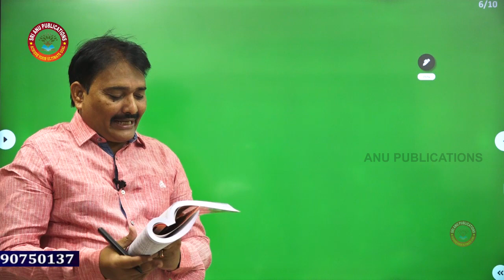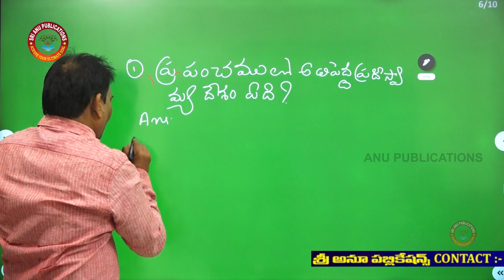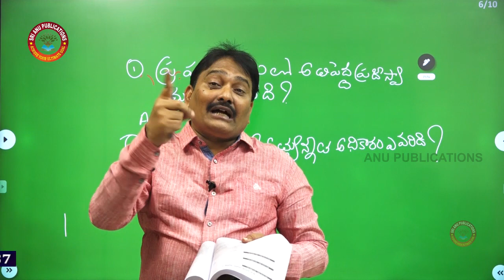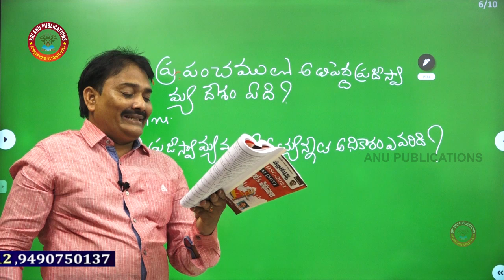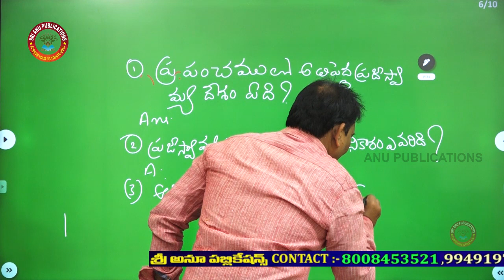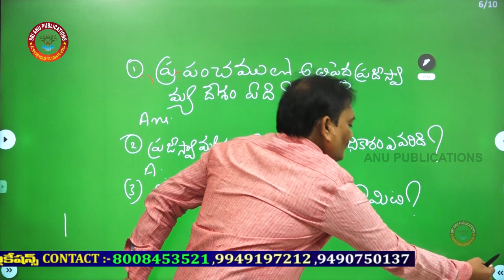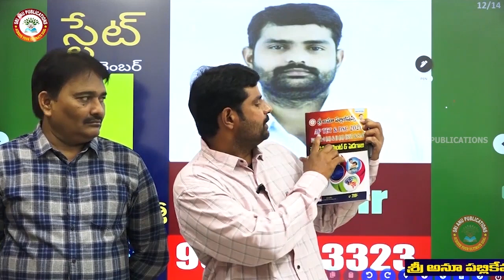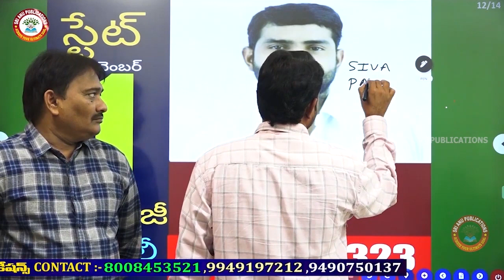AP TET & DSC - 2021 SRI ANU PUBLICATIONS BOOKS RELEASED